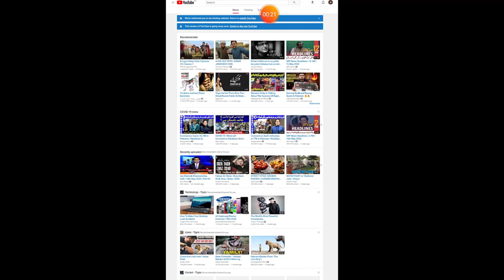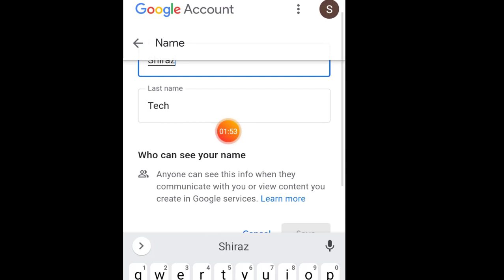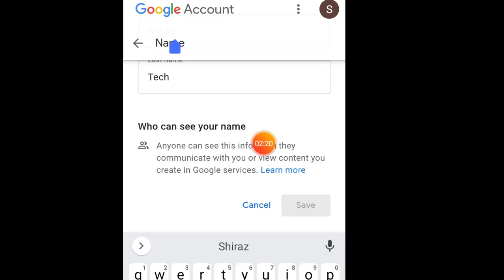how to change youtube channel name II Youtube New Update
In this video, I’m going to show you.how to change youtube channel name II Youtube New Update youtube k channel k name kasy change karty hain . youtube channel k name badly . youtube channel k name badlny k treqa
how to change youtube channel name. change youtube channel name . how to change channel name on youtube. how to change your youtube channel name. how to change your youtube channel name on android